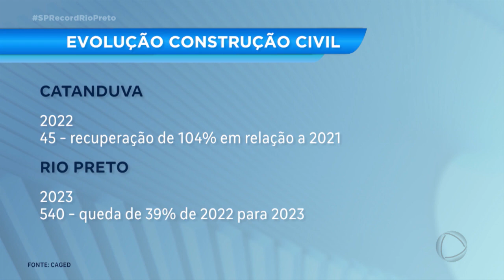Construção civil de Catanduva aumenta contratações